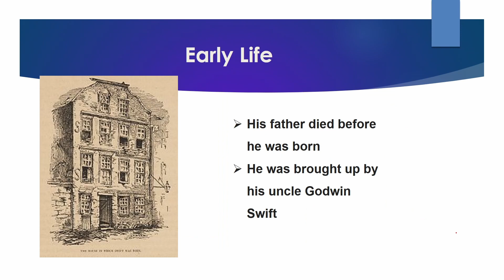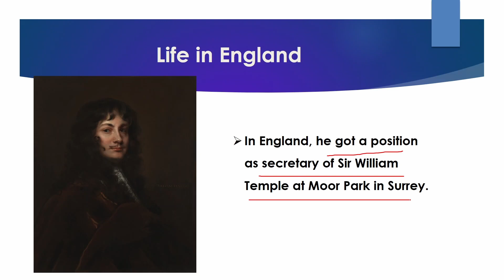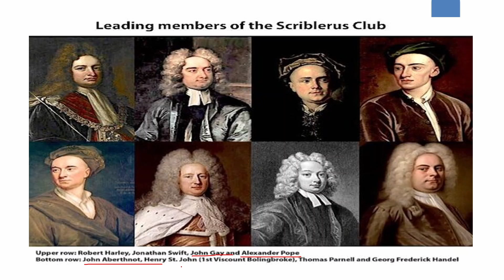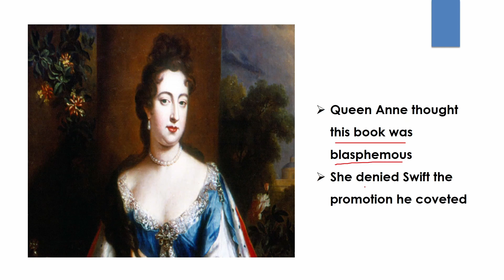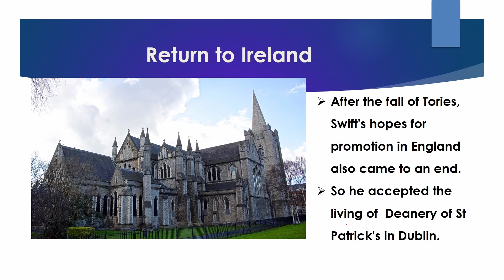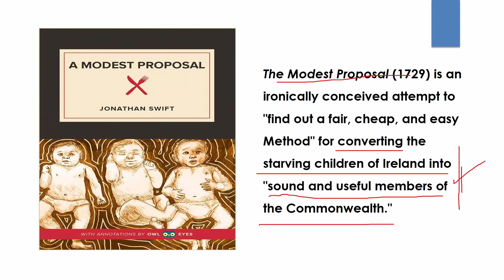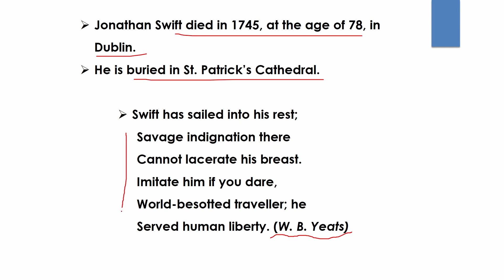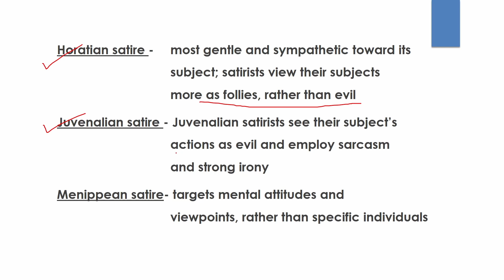Jonathan Swift: His Life and Works || Socio-political Context of his works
Hello friends! In today’s lesson, I have talked about 18th century prose writer Jonathan Swift who is regarded as one of the foremost prose satirists in the English language. I have discussed in brief his life and works and his writing style. My main focus is on the socio-political context of England and Ireland that shaped his creative mind and influenced his writing. This lesson will introduce you with all the necessary background information that you must know to understand Jonathan Swift’s writing.